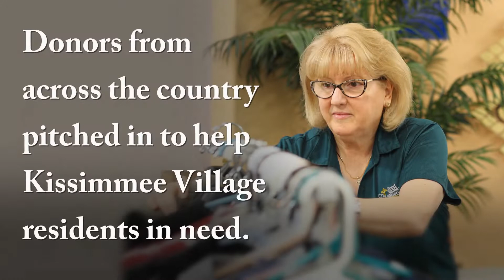Good Samaritan Society Foundation | Kissimmee Village | It's like coming home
The Good Samaritan Society Foundation thanks its donors for their caring and support.

Their willingness to give helped our Good Samaritan Society – Kissimmee Village campus after Hurricane Irma.

"They obviously saw the saw the need and step forward," Good Samaritan Society Florida Executive Director Mark Barglof says of our donors.  "We would welcome new folks to come and visit  and take a tour of our beautiful campus."

“It's like I'm like coming home," says resident Joy Lyons. "It's like a haven for us. It's like we have peace in here. Um, people are friendly. They're there to help wherever they can help. You can see the improvement when you come in. How beautiful that this, that this villages has become. I shall always be grateful for Good Samaritan Village because I'm living where I want to be."